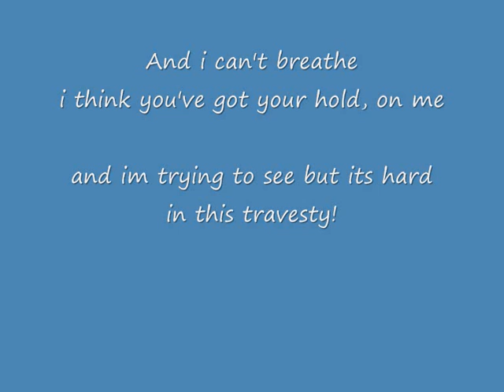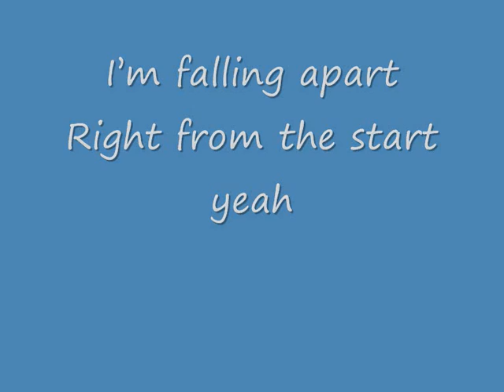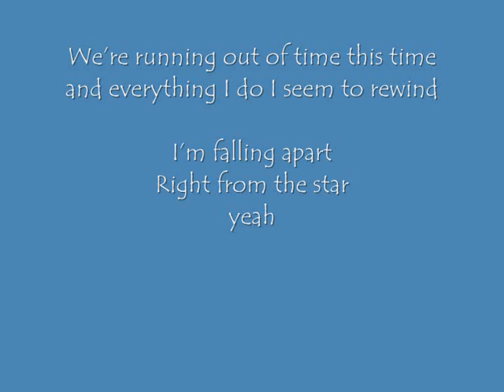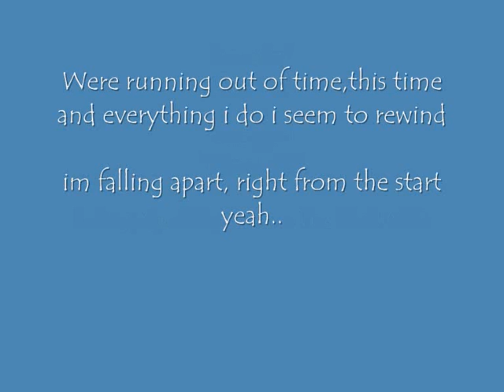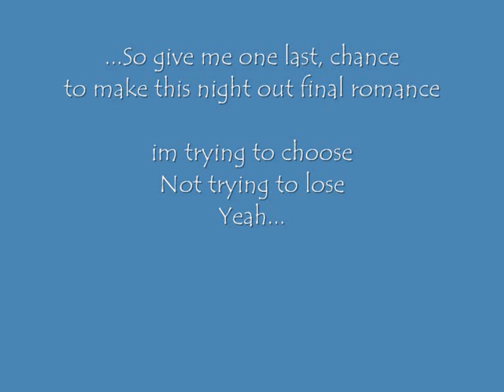Johnny Killed Midnight - Right From The Start Lyrics Vid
Lyrics Vid for our own song Right From The Start!